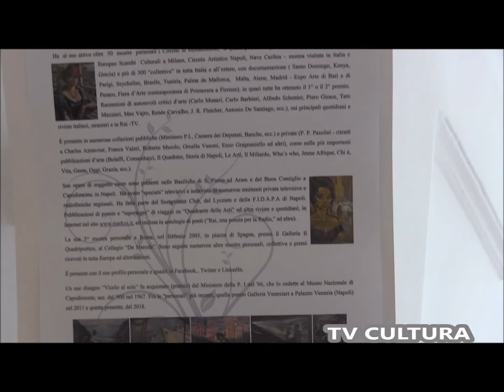ENA VILLANI. MOSTRA PERSONALE DI PITTURA al "SALOTTO DELLE IDEE"della HGMSNET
NAPOLI,  09/04 - 31/05/2018

Video: TV Cultura Bruno Aymone Channel
Cam: Silvio Frigerio
Montaggio: Fatima Estrella
Ottimizzazione: Lucrezia Verbena
Postproduzione: Baypressagency
Soundtrack: Serenity
Segreteria di Produzione: Grazia Arcidiacono
Regia: Bruno Aymone